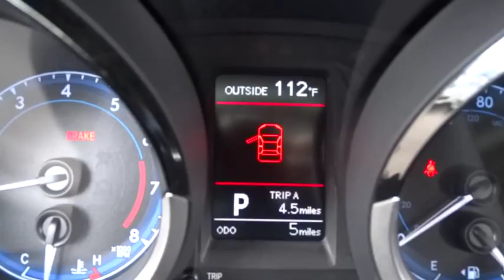2015 Toyota Corolla Las Vegas, Henderson, North Las Vegas, San Bernardino County, NV 00852859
2015 Toyota Corolla
2015 Toyota Corolla S Plus - Stock#: 00852859 - VIN#: 5YFBURHE0FP352222

Centennial Toyota
6551 Centennial Center Blvd